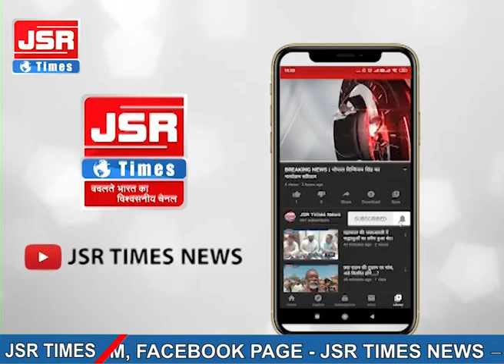कोटद्वार के नैनीडांडा का एक इलाका बाघ की दहाड़ से गूंज उठा रात्री के समय बाघ रोड पार करते दिखाई दिया